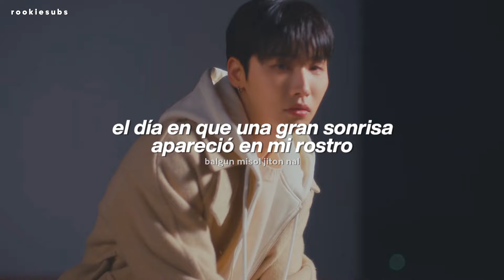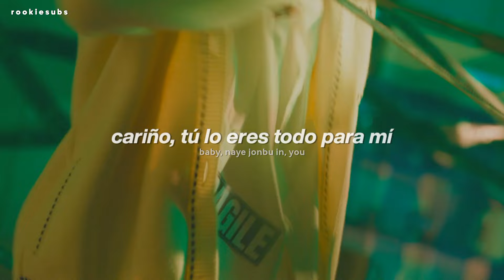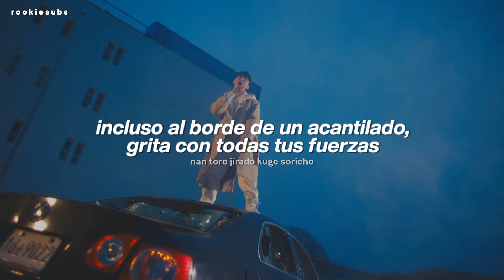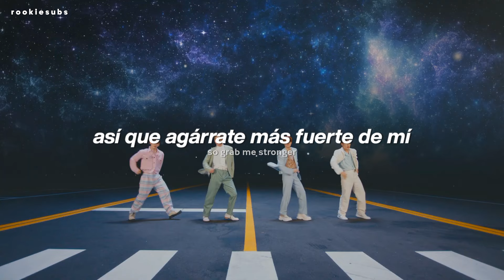AB6IX - GRAB ME (Traducida al Español)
AB6IX - GRAB ME (Sub Español)

All Rights Administered by Brand New Music